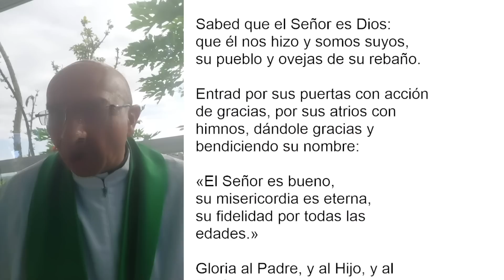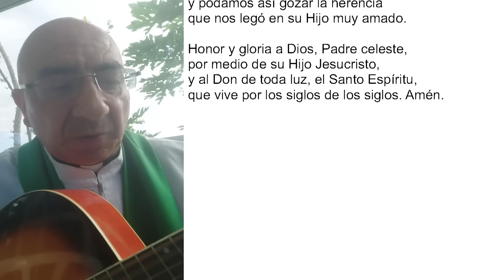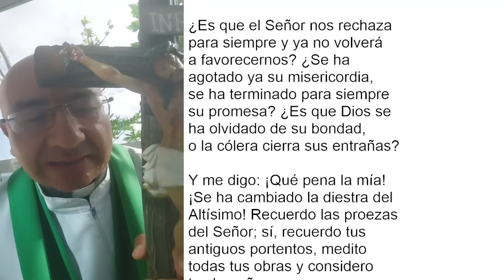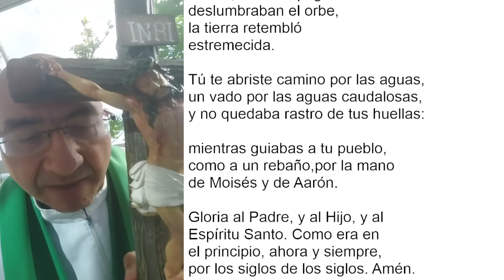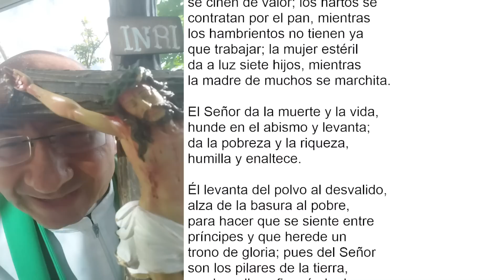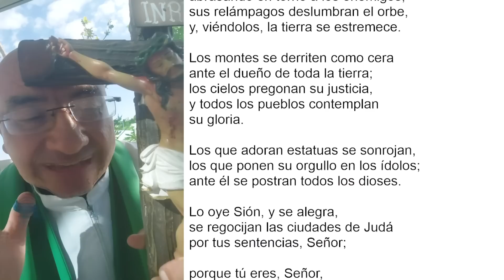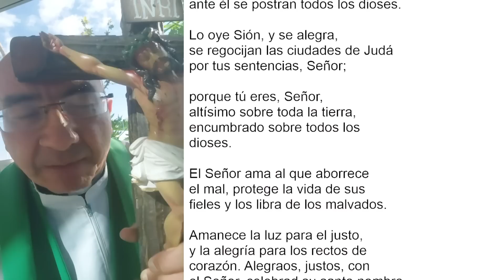LAUDES DEL DÍA DE HOY, 14 DE JUNIO 2023. ORACIÓN DE LA MAÑANA